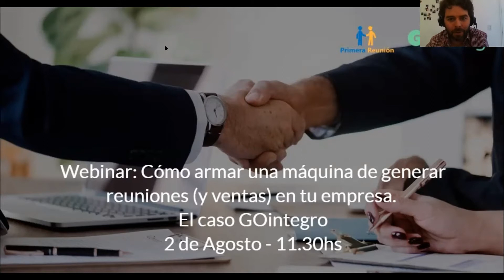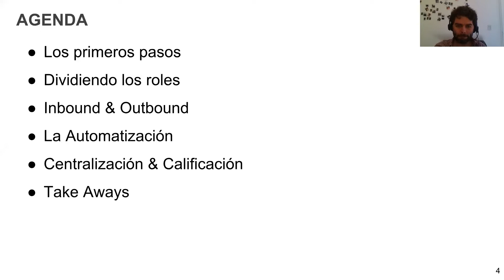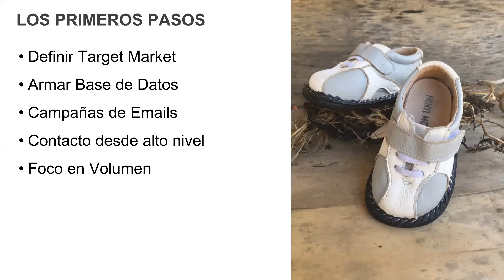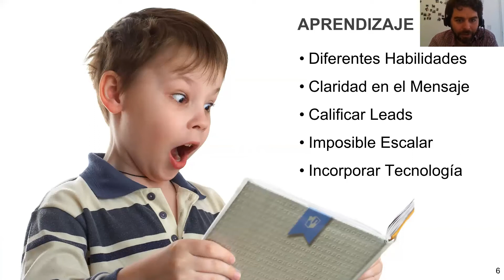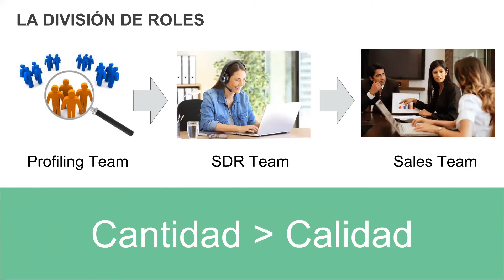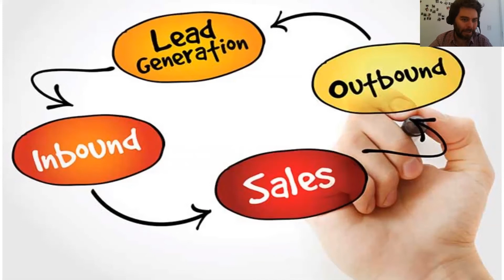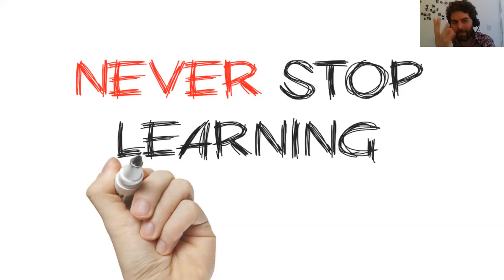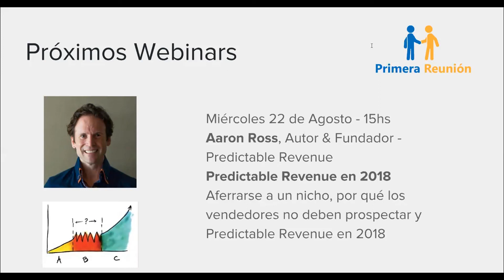José Guerra cuenta como armó una máquina de generar reuniones (y ventas) en GOIntegro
Cuando ya superamos la barrera de tener nuestras primeras ventas, la pregunta es: ¿Cómo podemos hacer que escalen? Una opción puede ser incorporar más vendedores. ¿Pero solo hacer eso es lo más efectivo? ¿Los llamados en frío son la única alternativa?

José Guerra tuvo ese desafío hace varios años en GOintegro, aunque contaban con muy poco presupuesto. Por eso comenzó a diseñar un sistema para generar un alto volumen de reuniones comerciales.

Una vez que identificó su perfil ideal de cliente (basado en criterios como puesto, tamaño de la empresa, ubicación, entre otros), recopiló información de contacto de estos Buyer Persona. Luego empezó a enviar correos sencillos y bien concretos a través de herramientas de e-mail marketing. Al ser contactados por alguien de alto nivel jerárquico y ofrecer un producto innovador, tuvieron muy buenas tasas de conversión (5% convertían en reunión).

Efectivamente con este método las reuniones comenzaron a escalar considerablemente. Por ejemplo, hubo un mes que un vendedor tuvo 50 nuevas reuniones (si a eso se le suma las segundas o terceras reuniones con otros leads, ¡fue muchísimo!). Ahí hicieron un ajuste al proceso: antes de agendar la reunión comenzaron a hacer un llamado para calificar al lead y ver si valía la pena ir a reunirse.

También, tuvieron otros aprendizajes. Por un lado para que escale necesitaban herramientas de tecnología. Por otro lado, identificaron 3 roles diferentes para hacer este proceso:

Perfiles orientados en crear Bases de Datos
Perfiles SDR: enfocados en hacer los contactos a los potenciales clientes
Vendedores: tomando la posta una vez que había interés de un lead, llevando adelante la propuesta y cierre.
Este proceso comenzó a tener impacto en las ventas y también la empresa recibió una inversión, lo cual le permitió comenzar a agrandar al equipo.

Uno de los grandes desafíos es ir encontrando calidad en los leads sin sacrificar volumen. Para lograrlo tienen 4 pilares: Presupuesto, Necesidad, Autoridad y Tiempos.

José también destacó la importancia del Inbound y el Marketing de Contenidos en la estrategia de generación de leads. No solo ayudan a generar potenciales clientes sino que la estrategia Inbound se retroalimenta muy bien con la estrategia Outbound. Por ejemplo, un SDR cuenta ahora con herramientas de contenido a la hora de hacer follow-up a un lead.

Hoy el 70% de los leads vienen de Outbound y 30% Inbound. Aunque claro, los leads Inbound suelen ser de mayor calidad.

Como conclusiones, José recomienda:

Conocer bien tu realidad para implementar los planes. Por ejemplo, para armar el proceso recurrió al libro Predictable Revenue, pero no lo implementó al pie de la letra.
Conocer muy bien las métricas de todo el proceso. De esta manera se pueden detectar puntos específicos a mejorar.
Prueba y Error. Constantemente realizan diferentes ajustes, como por ejemplo en el contenido y personalización de los correos.
Management es clave. Es fundamental gestionar todos estos procesos.